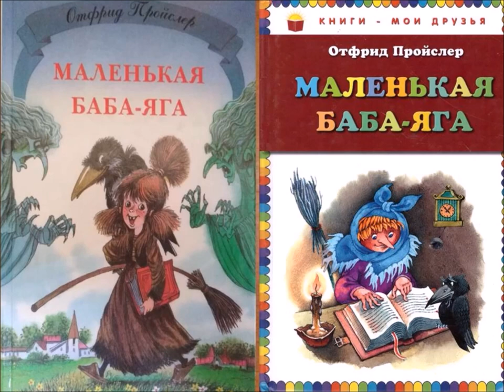Сказочная страна Отфрида Пройслера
Рассказ о жизни и творчестве О. Пройслера от Привокзальной детской библиотеки № 8